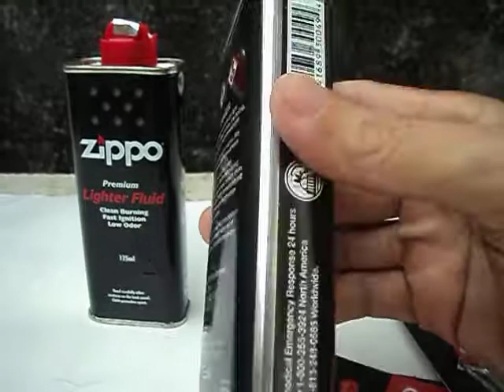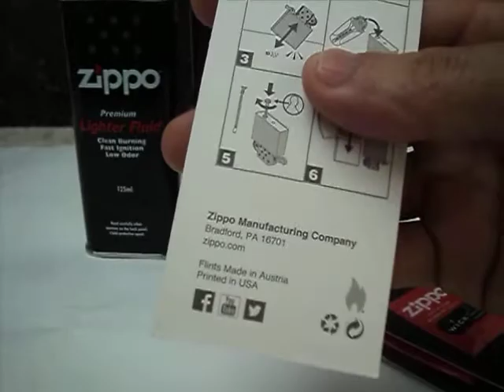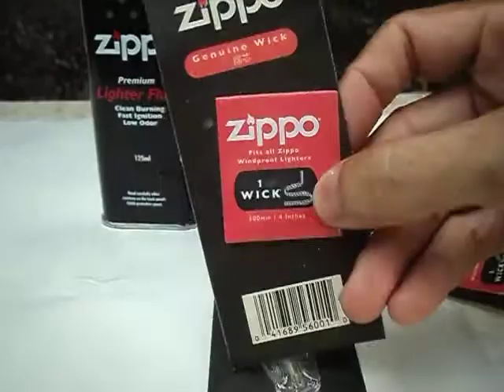Chia sẽ về Xăng - Đá Zippo chuẩn Chính Hãng / 0909828779 Tuấn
New 100%, Fullbox. Ngoài ra bên mình có đầy đủ phụ kiện như Xăng , đá, bấc Zippo chính hãng. Bao da Zippo ...v...v..
Hotline 24/24h: 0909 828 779 Mr Tuấn
Link Trang Facebook mình , a e ghé tham khảo nhiều mẫu Zippo ĐỘC ĐÁO và ĐẸP nhé
Cảm ơn a e  !!!